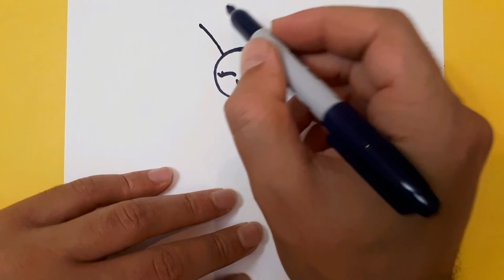Sevimli Kelebek Çizimi🦋Kolay Çizimler